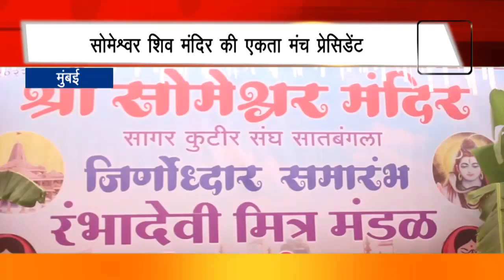सोमेश्वर शिव मंदिर की एकता मंच प्रेसिडेंट अजय कॉल सर ने की स्थापना | SNI NEWS